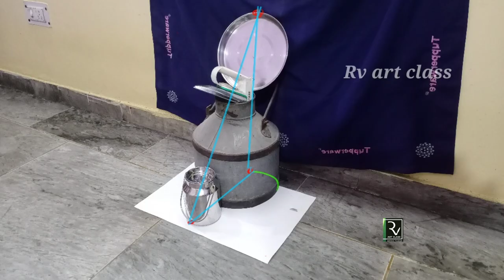Still life drawing for BFA entrance exam preparation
Rv art class provides bite-sized lessons to students to take admission in reputed fine art colleges in India such as college of art (COA  DU) JAMIA MILLIIA ISLAMIA,  CHANDIGARH UNIVERSITY,  BHU, MSU,  etc.  All important colleges. The topic includes still life, live sketching,  composition and theory.

Drawing class for bfa entrance exam students   step by step

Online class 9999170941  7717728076